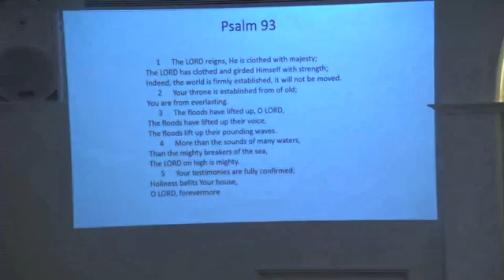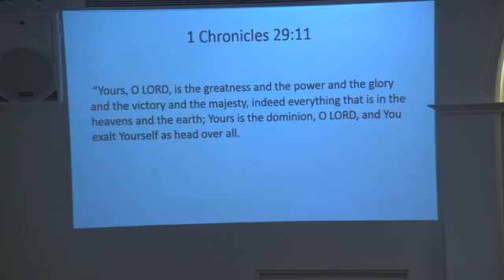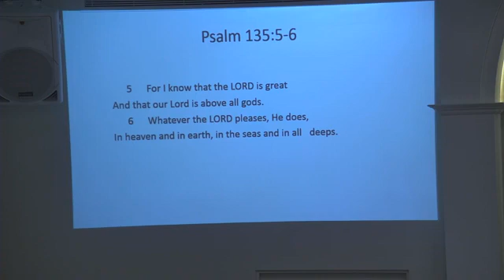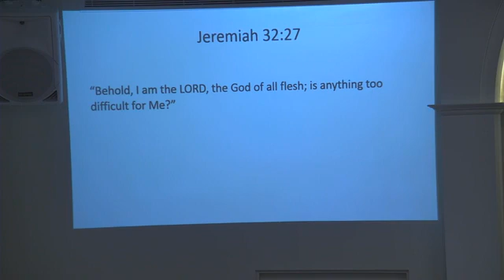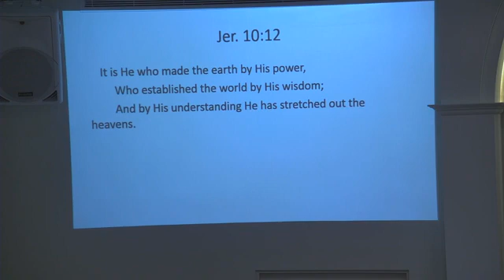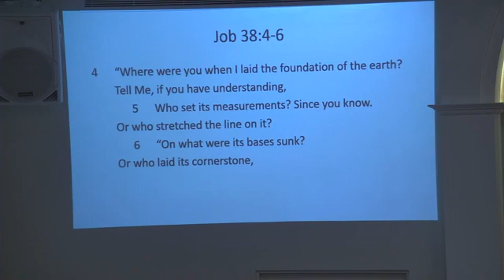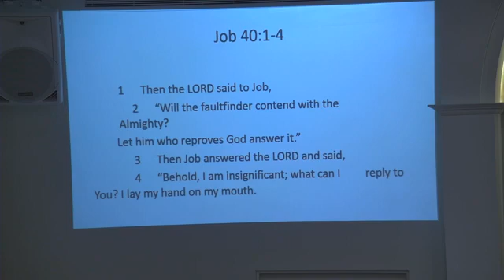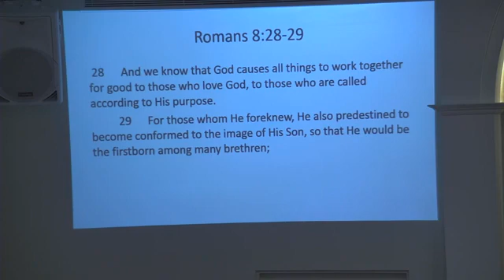Psalm 93 - How to Face The New Year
Herach Hacoupian - New Years Message